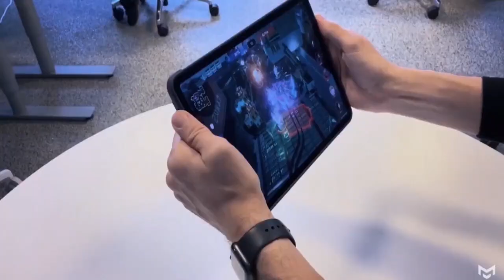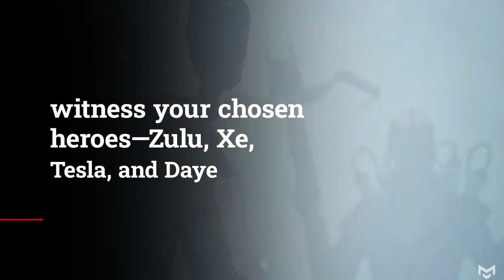Machines Arena adds in-game Rewards that can be minted as NFTs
🚀 The Machines Arena (TMA) - Season 1 Launch and NFT Rewards! 🎮

Get ready for an adrenaline-pumping experience as The Machines Arena (TMA) is about to embark on its first in-game "season"! During this limited time event, players have the chance to earn exclusive rewards that will never be available again once the season concludes. And that's not all - these rewards can be minted as NFTs at a later date too!

🔒 Closed Beta Access:
While TMA is currently in closed beta via the Epic Games Store, eager players can apply for access through the game's official website and be part of the action in Season 1. The excitement runs from July 11 until September 26, so don't miss out on this thrilling opportunity!

🗺️ New Map: Blacksite
Experience the heart-pounding "Pushback" game mode on the brand-new map, Blacksite. In this mode, two teams of four players face off in intense battles, striving to eliminate the enemy team and push a cart vehicle to the enemy's base before the clock runs out. It's like Overwatch 2's "Push" mode, but with a fresh twist!

🎮 Player-Versus-Environment (PVE) Mode:
Beyond its acclaimed player-versus-player (PVP) gameplay, TMA also offers a PVE mode known as Death Run. Season 1 introduces the new character, Xe, to the roster and includes a myriad of quality-of-life updates to enhance your PVE experience.

💎 Collectible Character Skins and NFTs:
As you progress through the game, you'll have the chance to unlock exclusive character skins! Reach levels 25, 50, 75, and 100 to earn special skins for Zulu, Xe, Tesla, and Daye, respectively. But that's not all, TMA is also giving away unique character skins to alpha testers, early players, content creators, and select esports players. Keep an eye out for the golden Pyro skin, exclusive Nightcore skin, and chrome Daye skin!

🔗 NFT Integration with Ethereum's Ronin:
While TMA is still in development as a blockchain game, the team plans to implement NFT and crypto elements soon. Ethereum's scaling network, Ronin, will be the platform for TMA's NFTs. Be ready to mint your hard-earned character skins on-chain once the feature is live.

💡 Unprecedented Player Experience:
Directive Games is taking an innovative approach by offering players a robust gaming experience during the beta phase. Unlike traditional early-access games, your progress and unlocked cosmetics won't be lost when TMA officially releases. Anything you collect during the beta will be yours to keep forever!

Are you up for the challenge? Join us in The Machines Arena and secure your spot in Season 1! Don't forget to apply for closed beta access and gear up for the ultimate team shooter experience.

Let's make history together in this groundbreaking hero shooter! 🚀

About Authentickator
Shop where you shop. Buy what you love. Pay how you pay

Authentickator seeks to simplify the digital collectibles purchase process by providing a user-friendly platform that allows buyers to easily browse and purchase verified products in the safest and most seamless way.